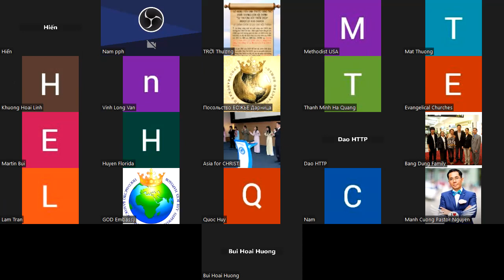1647. TLCVN - CNĐNNC. CN. Phấn hưng sau khi sàng lọc Hôn nhân, nhu cầu, cơ nghiệp - 03.03.2024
Điều kẻ gian ác rất sợ!
Sau khi sàng lọc bằng Thần Công Bình, Thần Thiêu Đốt, phán xét Nhà CHÚA, phấn hưng tới.